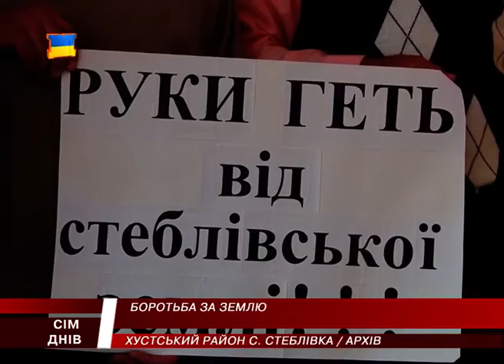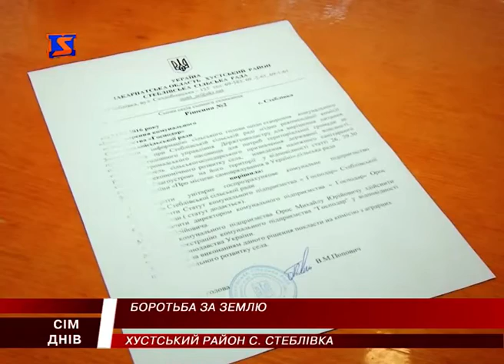Земля – селянам? Повернення через суд